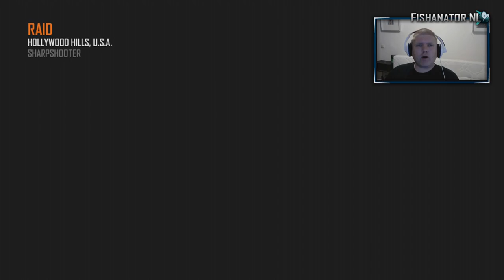HOLY SJIT!! | Black Ops 2 Sharpshooter 25/50 #13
In deze serie moet ik van de 50 potjes er 25 winnen!
Stand vooraf: 18 gewonnen - 6 verloren